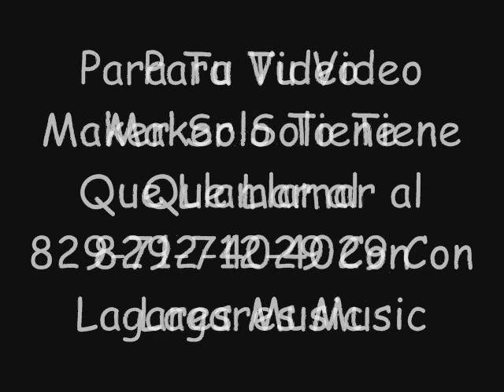Danielito DNT - Agua De Panti (Lagares Music)Video